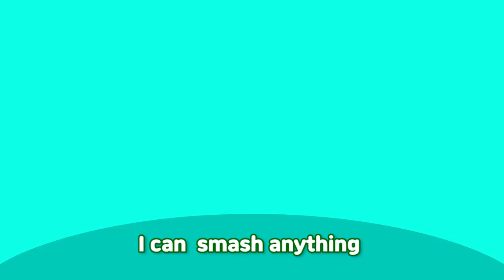Pachino the Head-butting King | nursery rhymes | for kids | kids songs | Dinosaur songs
😎 Guys, aren’t you all tired of staying at home all day?
How about an exciting adventure with Chichi Pingping?

🎵 Pachino the Head-butting King

Say my name, Say my name (Yo)
My name is Pachino (What)
Say my name, Say my name (Yeah)
It’ll do you/ good to re/member my name (Yo)

If my / friend, you’re in / any trou/ble
You can just call my name (Pachino!)
I’ll be right / there, I’ll take / care of / it
‘Cause I am Pachino

(Rap)
If a friend calls / out my name
I will come right over (yo)
I can solve-- / any trouble
Leave it up to me (skrrr skrrr)
Fruits and trees and rocks--, all are
No match for me (yeah)
Whatever the / *issue is
I’m the best problem-solver! (Yo)

Pachino Pachino Pachino Pachino
I’m the / head-butting king
I’ve got a / forehead that’s / strong as rock / so
I can / smash any/thing

(Rap)
It’ll do you/ good to re/member my name